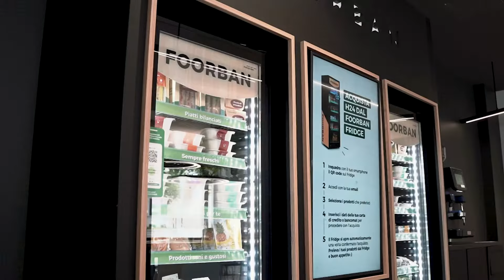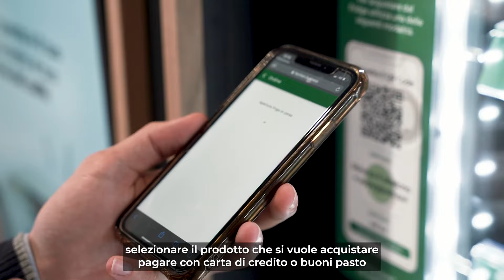Foorban per le aziende | Mazars | Jessica Ramundo e Leonardo Catalano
Intervista a Jessica Ramundo e Leonardo Catalano del team Marketing e Comunicazione di Mazars Italia, in cui raccontano la loro esperienza con il Foorban Fridge e il servizio Caffè.